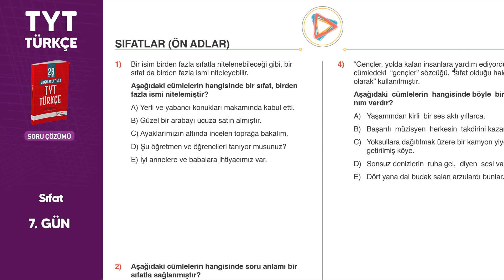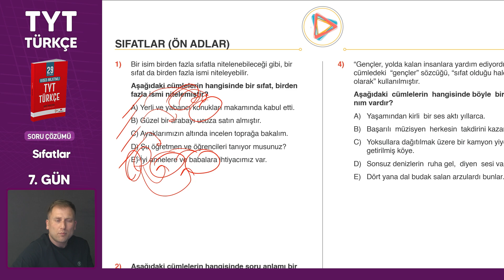TYT Türkçe Sıfatlar Soru Çözümü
TYT Türkçe kampında 7. gündeyiz. Sözcük türlerinden sıfatlar konusuyla karşınızdayız. Sıfatlar soru çözümünden önce konu anlatım videomuzu izlemenizi tavsiye ederiz.